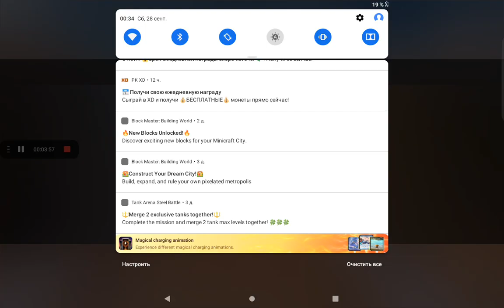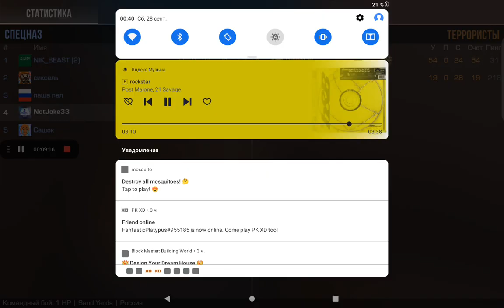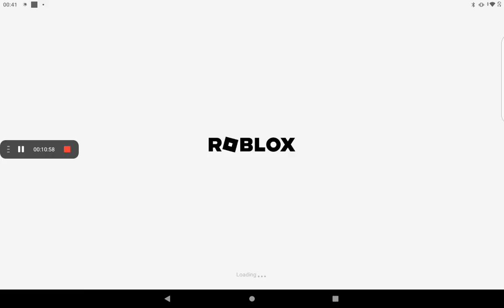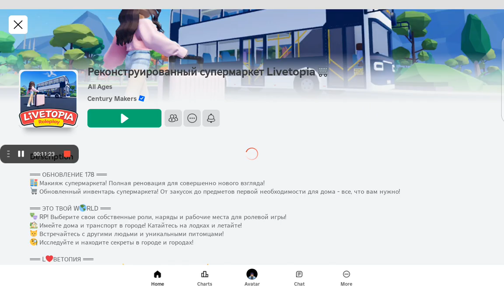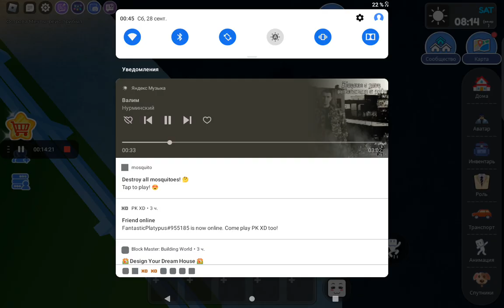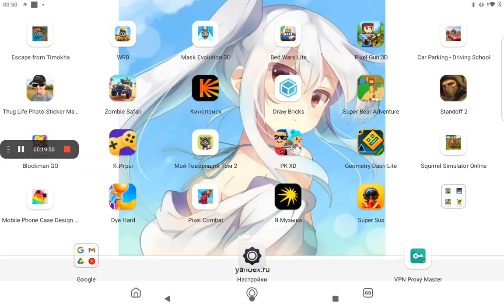28 сентября 2024 г.